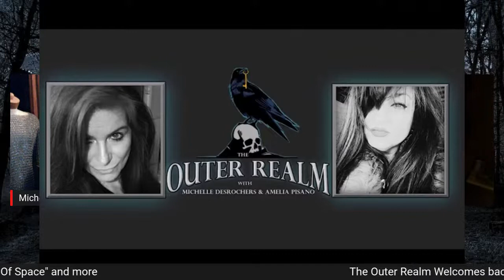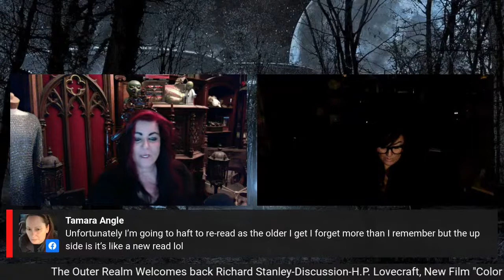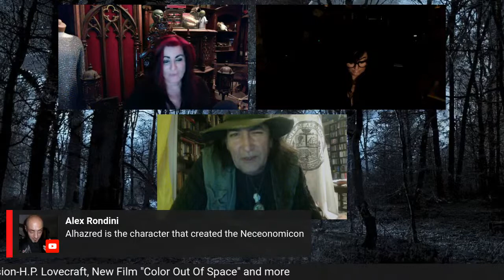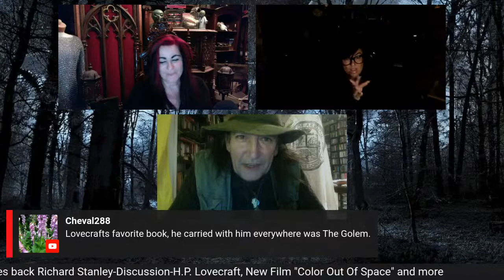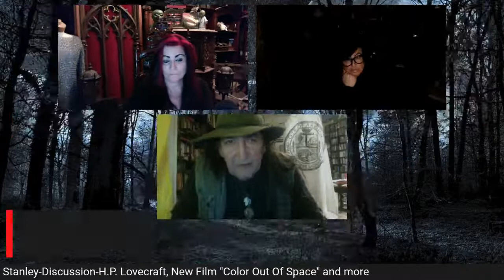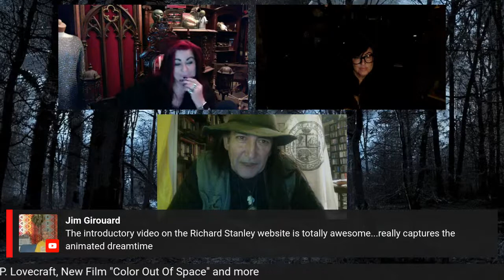The Outer Realm Welcomes Back Richard Stanley, December 1st, 2022-H.P. Lovecraft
Tonight Live, The Outer Realm welcomes Returning guest Richard Stanley,
Topic of Discussion: HP Lovecraft, The Film "Color Out Of Space"

DUE TO A SMALL TECH ISSE-RICHARD ARRIVES ON CAMERA A HALF HOUR IN!!!

About The Guest:

Richard Stanley is a South African filmmaker, known for his work in the horror genre. He began his career making short films and music videos, and subsequently directed the feature films HARDWARE (1990) and DUST DEVIL (1992), both of which are considered cult classics. ‘COLOR OUT OF SPACE’ (2020), written and directed by Stanley, starring Nicolas Cage and based on a short story by H.P.Lovecraft, opened to rave reviews and according to Netflix’s global ‘most viewed’ list was the single most popular stand-alone sci-fi horror feature of the Covid era.

Stanley has also directed four documentaries: VOICE OF THE MOON (1980), THE SECRET GLOTY (2001), THE WHITE DARKNESS (2002) and L'AUTRE MONDE (The Otherworld - 2013). A trained anthropologist with a keen interest in protecting natural lands for their beauty, folklore and traditions, Stanley has always been a defender of the underdog; from the tribal people of the Hindu Kush in war-torn Afghanistan to his support for Haiti’s Voudou societies during the US occupation of 1999. As a journalist he has covered events in Rwanda and Uganda, including the plight of the mountain gorilla and is a frequent contributor to the UK’s ‘FORTEAN TIMES’, the world’s leading journal of cryptozoology and the paranormal.
He lives and works in Montségur, France